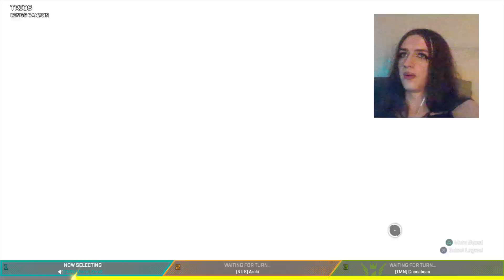Apex Legends Full Gameplay 18. Stream (LeporemLuna Uncut)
Welcome to a Reupload from one of my Twitch Streams!
Have fun with the gameplay! :D

18. Stream with Luna :3
Video Game: Apex Legends PS4
Microphone: Samson Microphone USB Advanced Audio Device
Recording Software: Playstation 4 Share